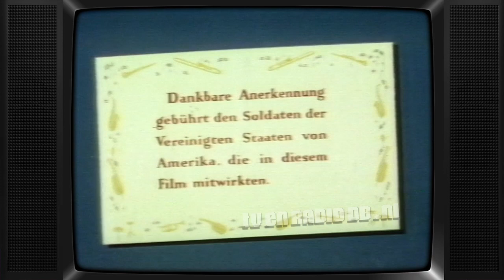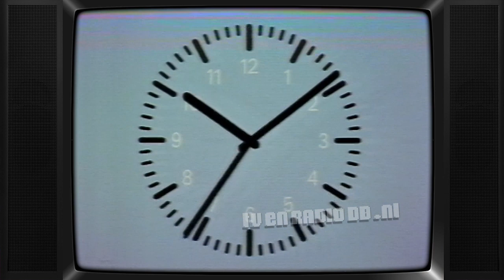ZDF - Das Traumschiff promo, Heute (1'43'') (19831217, 2205)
Uitgezonden op 17 december 1983 door de ZDF.